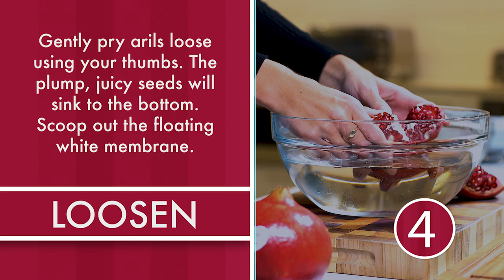How to Open a Pomegranate in 5 Easy Steps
The gorgeous ruby red arils inside a pomegranate are nutritious and delicious. Learn how to open a whole pomegranate in five easy steps with the underwater method.
The sweet, slightly tart taste of POM® pomegranate arils is a true culinary pleasure. There is no need to be intimidated by this precious winter fruit – opening a pomegranate can be easy and mess free, just follow along to learn the underwater method and become a pro at opening pomegranates. You will be opening pomegranates all winter long and enjoying the juicy ruby red arils inside, perfect for any holiday gathering or dish.

Instructions:
● Cut: Cut off the top about a half inch from the crown, just below the end where the stem once was.
● Score: You’ll see four to six sections, divided by white membrane; score the skin across each section.
● Open: Carefully pull the pomegranate apart over a bowl of water.
● Loosen: Gently pry the arils loose using your thumbs and let them fall into the water. The plump, juicy seeds will sink to the bottom. Once you’re finished, scoop out the floating white membrane.
● Enjoy: Sprinkle arils on salads, oatmeal, or yogurt. Garnish soups or even roast meats with brightly colored pops of flavor. Or drop arils into cocktails and smoothies.
Now that you have the tools to open a pomegranate this ruby red, sweet yet tart delight will make your culinary creations that much more delicious— try your hand at making these 10 delectable recipes - over the holiday season (and well into the New Year).